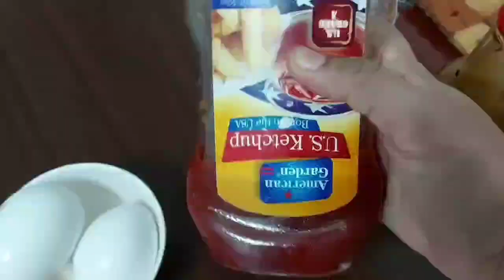Chapati Roll //ചപ്പാത്തി റോൾ ഉണ്ടാക്കാം 5 Minutes Breakfast//Lunch Box Recipe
ചപ്പാത്തി വെച്ച് ഇതുപോലെ ഉണ്ടാക്കി നോക്കൂ